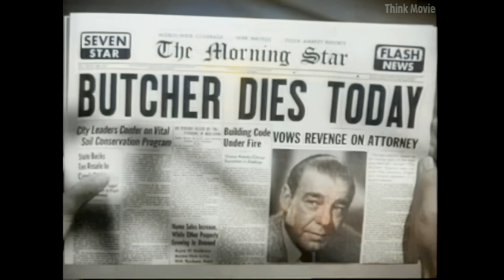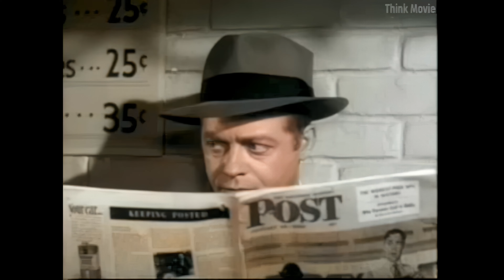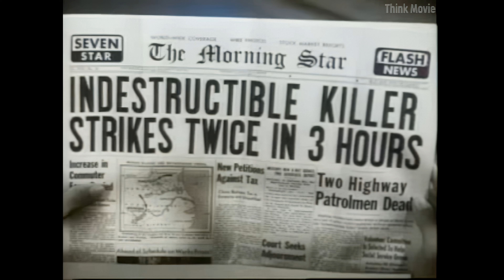Indestructible Man (1955) [4K + Quality improvement + Colorization]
Told in flashback by police detective Dick Chasen (Showalter), the movie concerns a 72-hour period of horror for the main characters. Charles "Butcher" Benton (Chaney) is a double-crossed convicted robber and murderer who was executed in the gas chamber. His body is unlawfully sold to a scientist (Robert Shayne of Adventures of Superman (TV series) fame), who plans to move his testing to human subjects. The corpse is subjected to chemical injection and massive jolts of high-frequency electricity in order to study the effect on human tissues. But Benton's heart is restimulated and he completely revives (though rendered mute due to electrical damage to his vocal cords), immensely strong and with skin virtually impervious—even to bazooka shells.
After killing the doctor and his assistant (Joe Flynn (US actor), pre-McHale's Navy), Benton sets out to avenge himself on his attorney and the lawyer's henchmen who, in collusion with the attorney, had betrayed Benton in order to steal his loot. Benton had left the location of his stash to his stripper-girlfriend (Carr), who had since gone straight and begun dating the detective who brought Benton to justice, after she had rejected the lawyer's own advances.